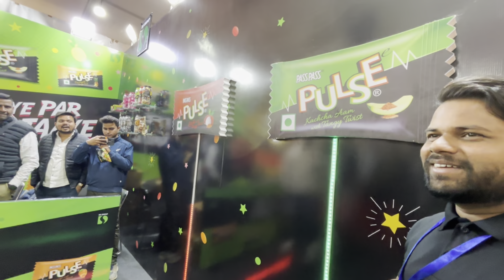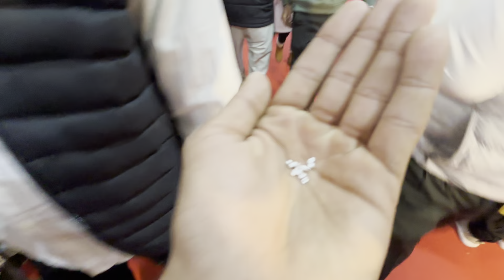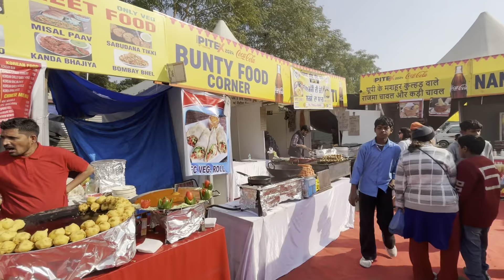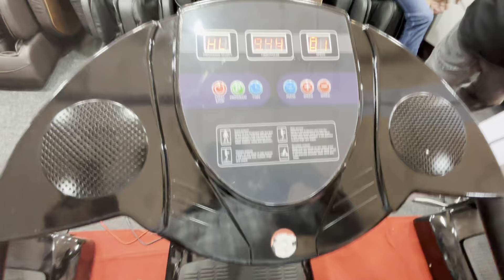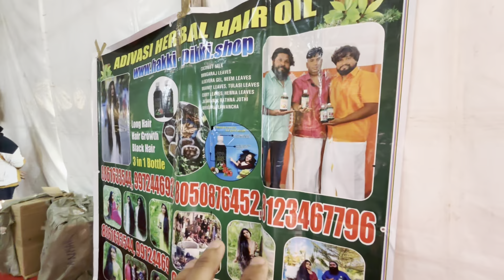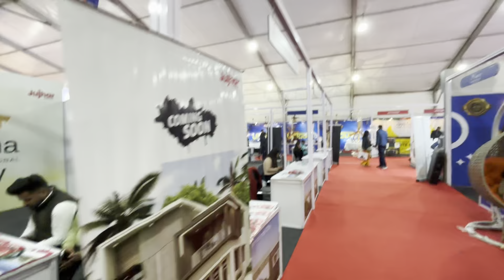Ranjit Avenue pitex mela 2024 😍 | biggest mela in Amritsar 😱❤️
Keep up supporting guys 🙏